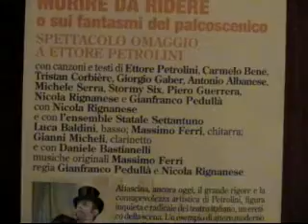26 Febbraio 2012 Popiglio TVL presentazione Stagione Teatro Mascagni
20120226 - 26 Febbraio 2012 con l'omaggio a Petrolini di Nicola Rignanese si inaugura la stagione di stagione di prosa del Teatro Mascagni di Popiglio